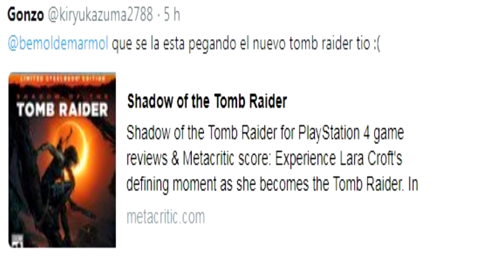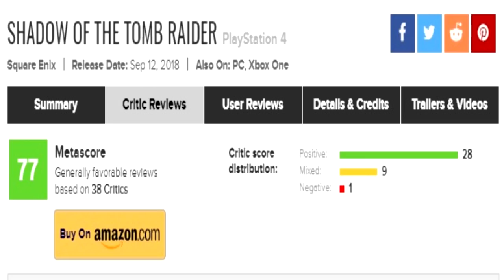SHADOW OF THE TOMB RAIDER Y LOS ANÁLISIS QUE ESTÁN SALIENDO- Debate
Música ambiental compuesta por mí